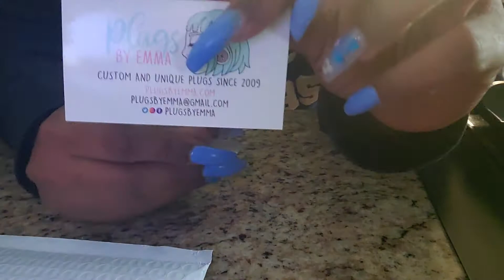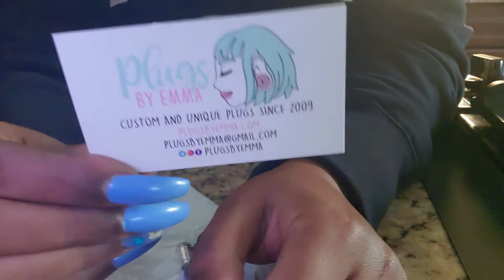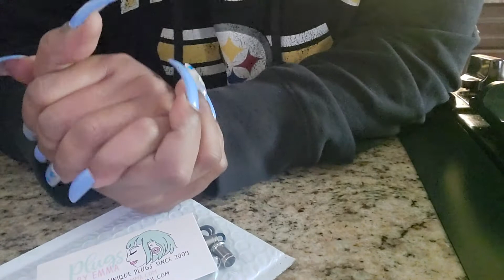New plugs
ear stretching journey. new plugs